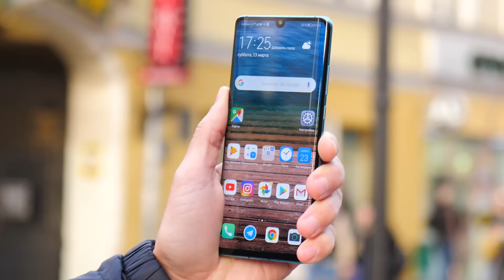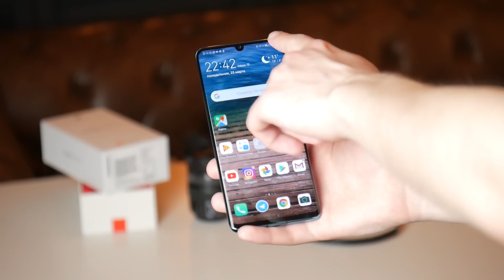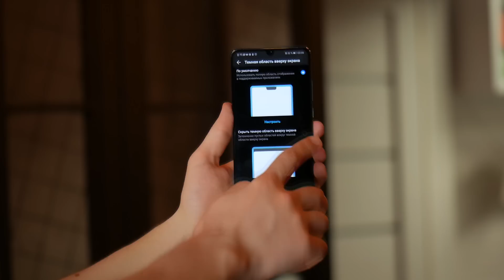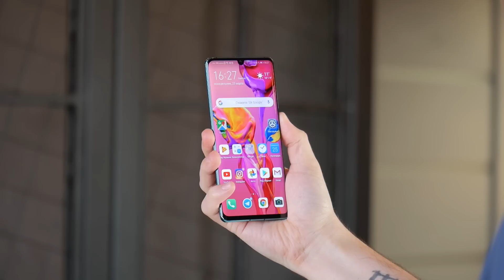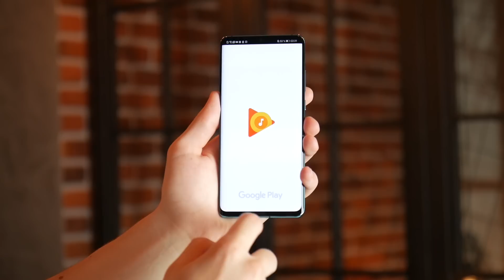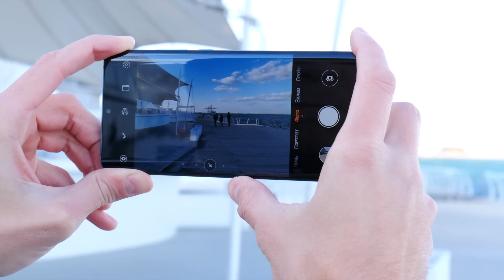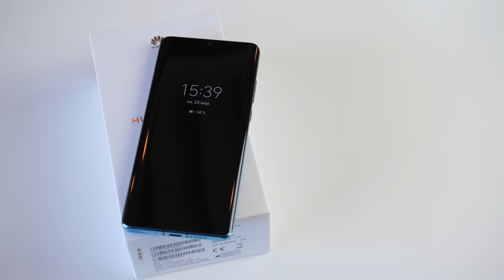Распаковка Huawei P30 Pro 🔥 ПОЛНЫЙ ОБЗОР и ОПЫТ пользования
🔥 День рождения Aliexpress! Экономь на покупках и участвуй в розыгрыше